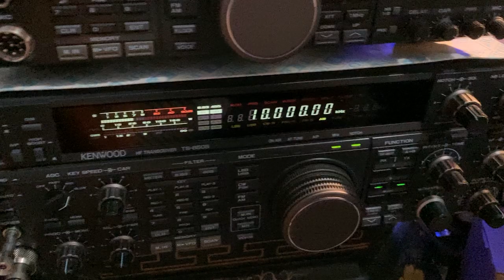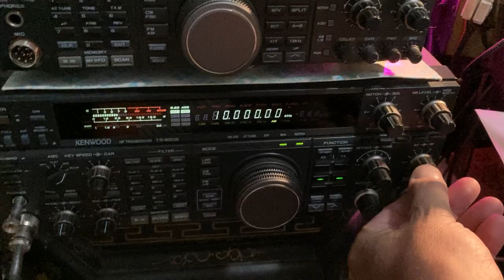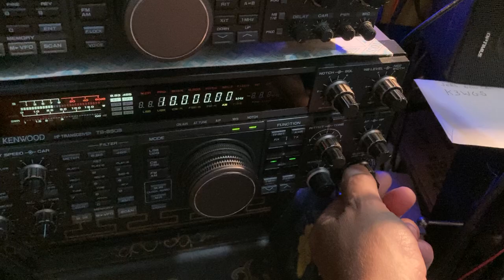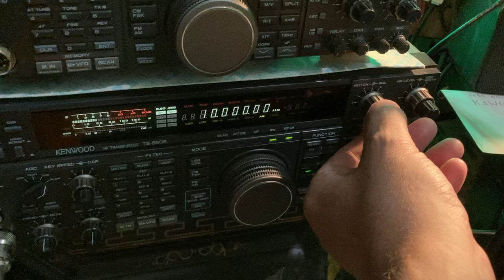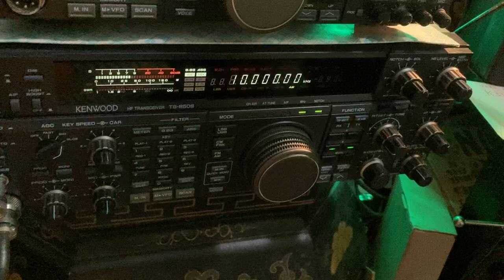WWV atomic ⏰ with some information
WWV atomic ⏰ with some information believe the band conditions